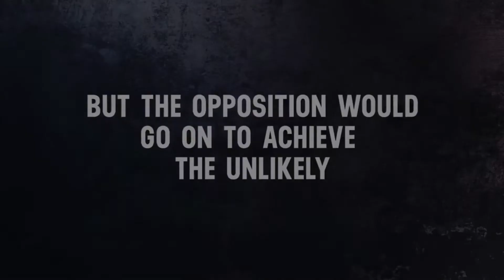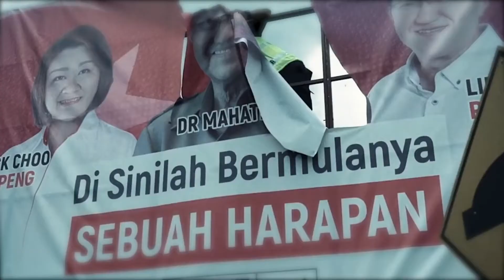Bedah Membedah Ep1 | BANGKIT: 11 days That Changed A Nation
Bedah Membedah adalah sebuah rancangan di mana kami mebedah filem-filem malaysia dan juga luar negara.